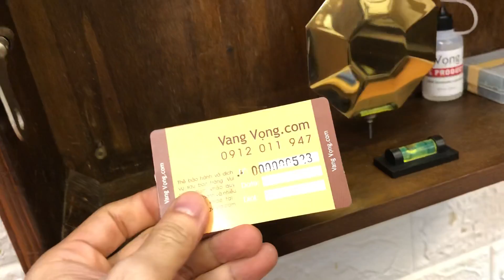ĐỒNG HỒ ODO 57/8 MẶT SỐ NỔI THÙNG TO NHẬP PHÁP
ODO 57/8 mặt số cười viền vàng và quả lắc vàng
Gông 101 gồm 8 gông chơi nhạc rất hay
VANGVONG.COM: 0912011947